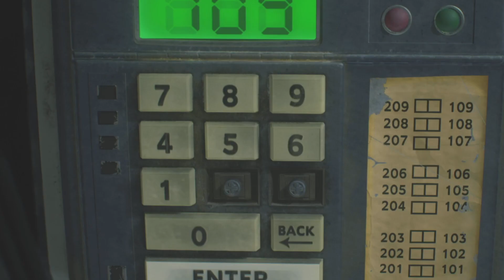👁️👅👁️ - Resident Evil 2 Remake | 3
Add A Description? Let’s See Here….

Nope I Got Nothi-
Wait! Actually…

Want To Say Some Kind Words For Coming In The Description You Rare Human. Are You Human? Or Just AI? Alien Maybe? Or You Haunting Me..? Either Way Thank You 🙌

Wanna Be Crazy?

↓ Game Im Playing? ↓